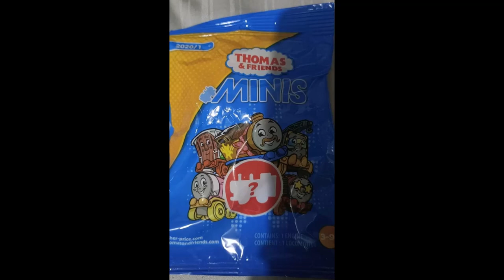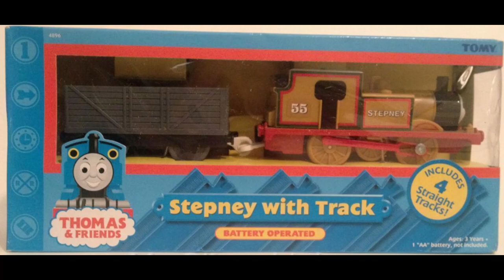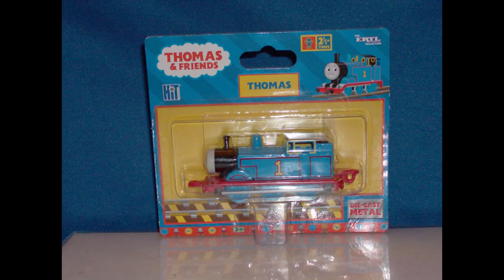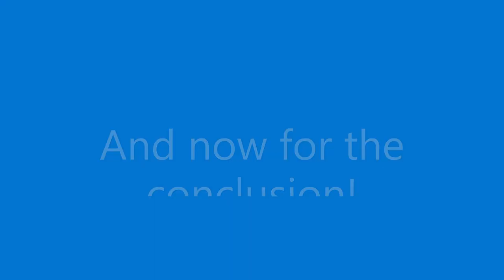My Top 5 Favorite Thomas Toy Brands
Here's a brand new top video where I talk about my Top 5 favorite Thomas merchandise lines. Hope you enjoy!

All of the images are found on each of the Thomas Wikias as well as eBay and Google Images.